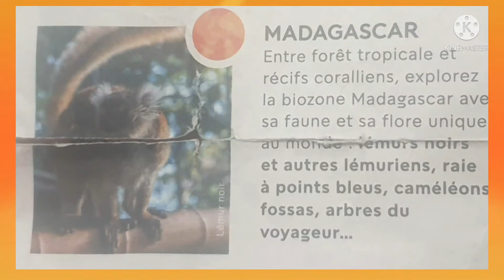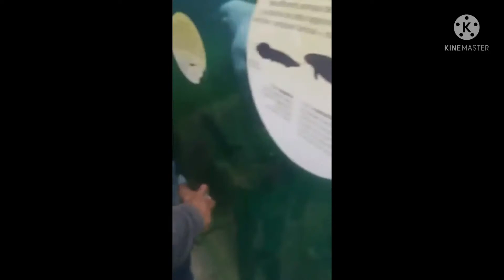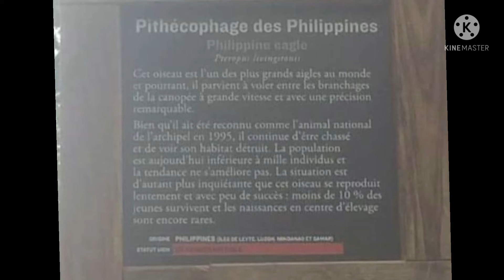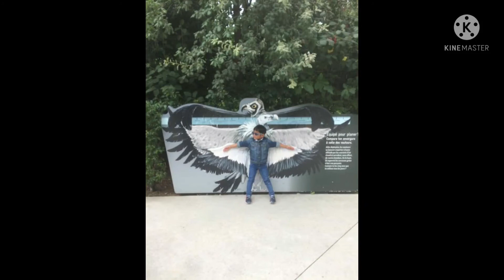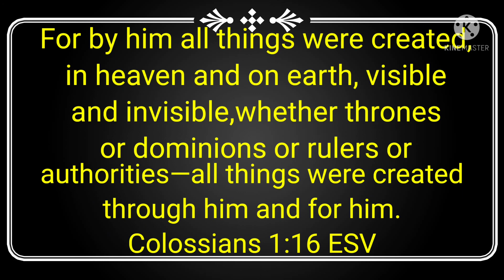PARC ZOOLOGIQUE PARIS 🇫🇷 | Amazing Place with family | Zoo Paris| Affordable, Accessible & Enjoyable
A place that everyone can relate. You will see different Animals and their habitats. Adults and Kids may acquire more knowledge while 👀👀and enjoying the moments. Parc Zoologique Paris is accessible specially if you live in the city. Metro 🚇 🚉 and buses 🚌 are near the area.